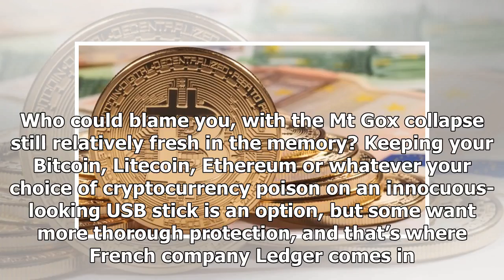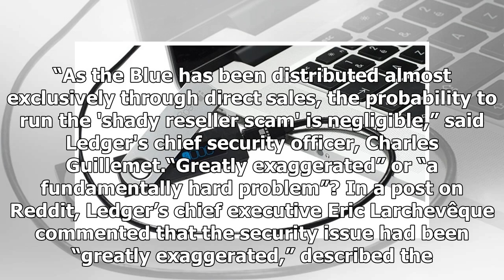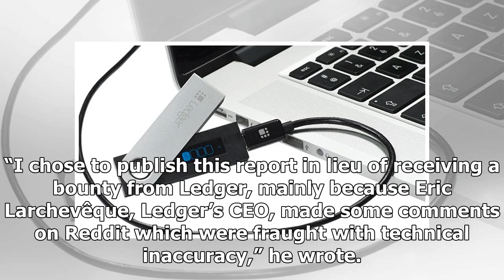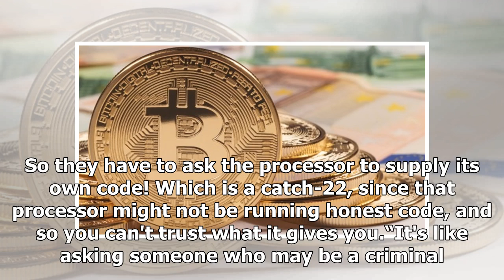A tamper-proof Bitcoin wallet was hacked by a British 15-year-old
If you have a huge amount of cryptocurrency, you may not trust websites to hold your assets. Who could blame you, with the Mt Gox collapse still relatively fresh in the memory? Keeping your Bitcoin, L...